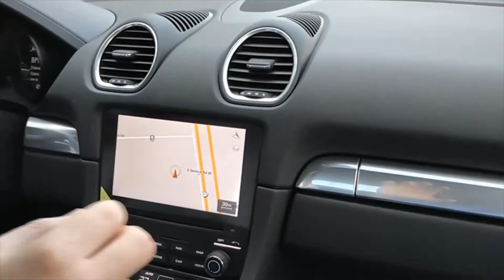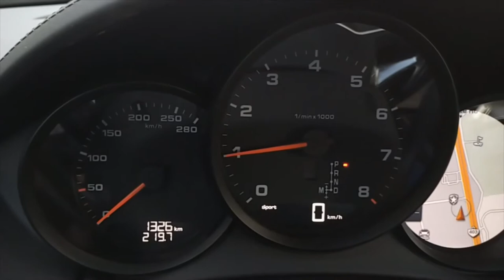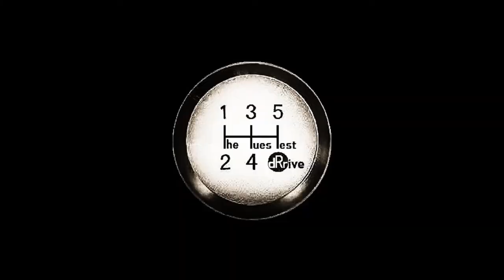Ep. 15 - 2019 Porsche Boxster @ Porsche Centre Oakville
Test driving the 2019 Porsche Boxster @ Porsche Centre Oakville
with salesperson Danny Burkett.